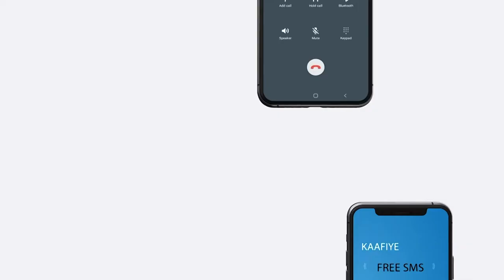usa ayaa Hogaamiyaasha Siyaasada Soomaaliya ugu baaqday inay dadajiyaan dhaarinta Baarlamaanka Cusub